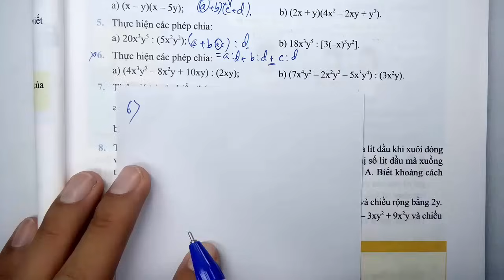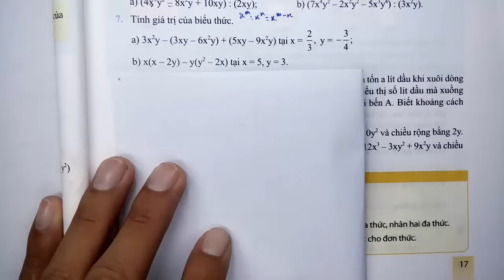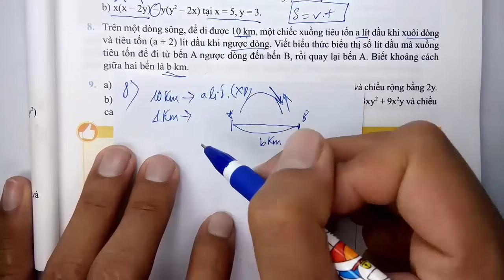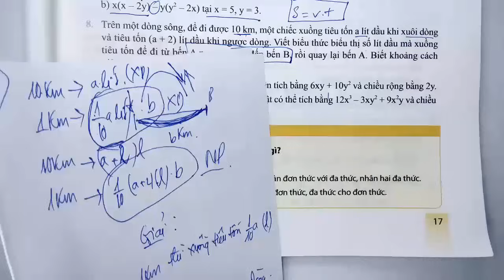Toán học lớp 8 - Chân trời sáng tạo - Chương 1 - Bài 2 -Các phép toán với đa thức nhiều biến -Tiết 3